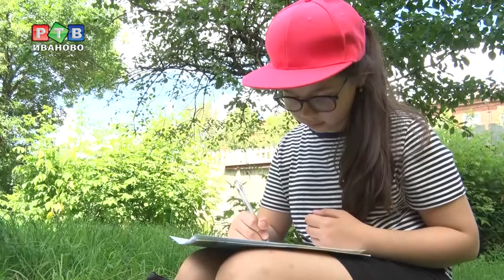Летом - на пленер!